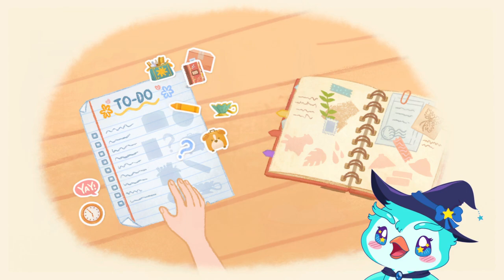DEMOStrando | Tell Me Your Story